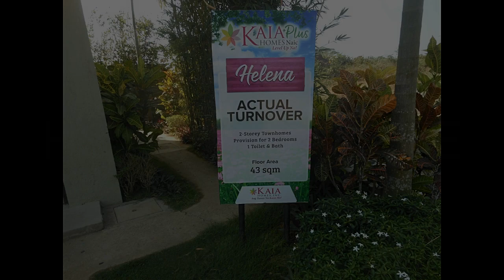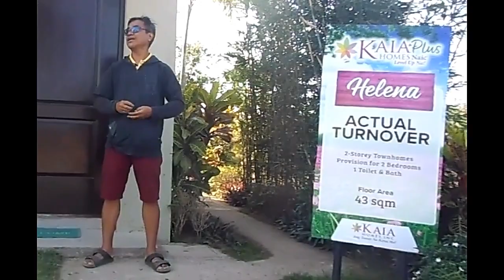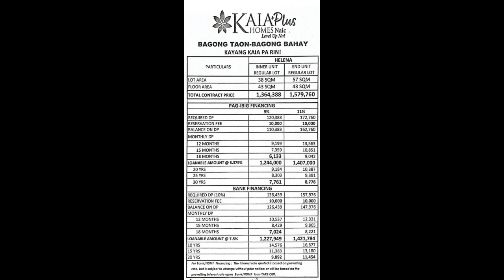KAIA HOMES NAIC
PRE-SELLING TOWNHOUSES
just along Indang-Naic road
Lot area:38sqm Flr area:43sqm

Text,Pm,Chat or Call - Doods Pesieto 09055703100
FBPage : HOUSE your LIFE